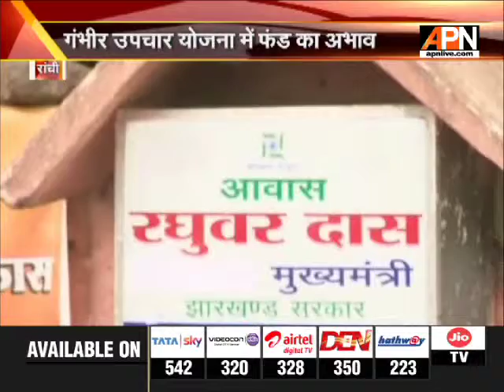रांची में गंभीर उपचार योजना में फंड का अभाव, देखिये रिपोर्ट